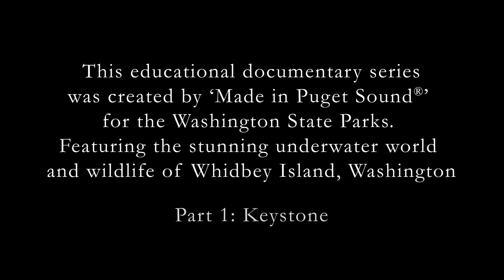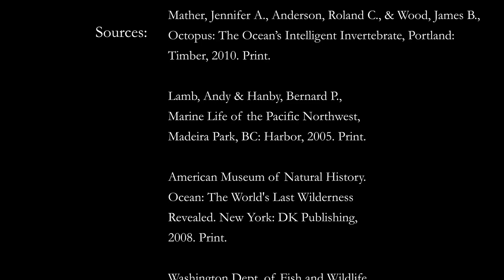Keystone on Whidbey Island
The Washington State Parks Department asked me to create a short video series to feature and highlight the unique, amazing and stunning wildlife of Puget Sound Underwater living and thriving just off the shores of Whidbey Island. This is part 1 in that series - Keystone.

Octopus, Rockfish, Cabezon, Salmon, Nudibranchs and so many more species are featured in this stunning award winning video series.